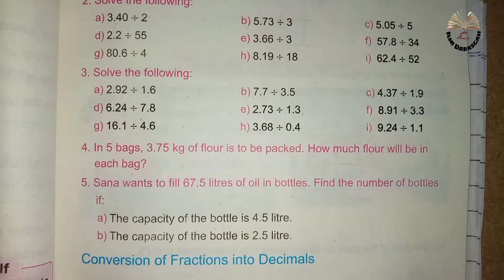Class 5 Math | Chapter 4 Exercise 4 | Q 3,4, and 5 | Division+words problem | Ilmi darasgah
Division of decimals number,
words problems of decimal number,
decimals number words problem,

class 5th Math Unit 4 Exercise 4 Q 3,4 and 5,

class 5 math new book chapter 4 exercise 4 question 3,
class 5 math new book chapter 4 exercise 4 question 4,
class 5 math new book chapter 4 exercise 4 question 5,
class 5 math new book chapter 4 exercise 4 based on single national curriculum,